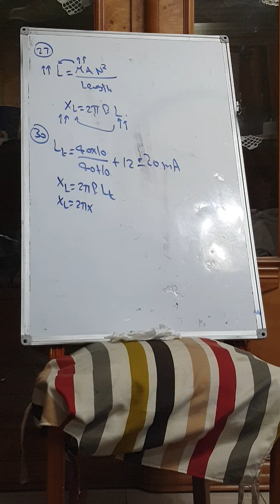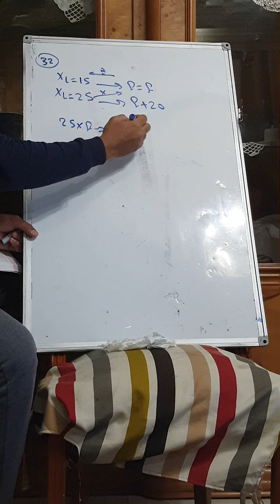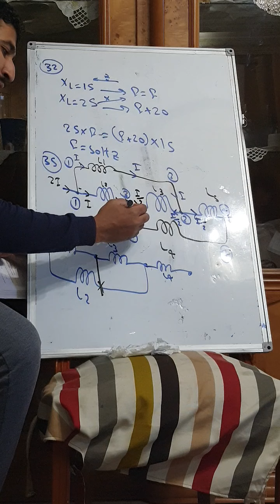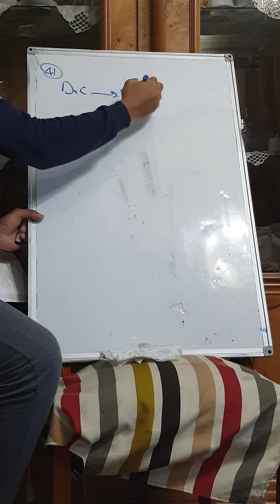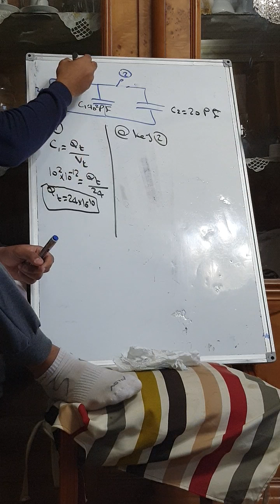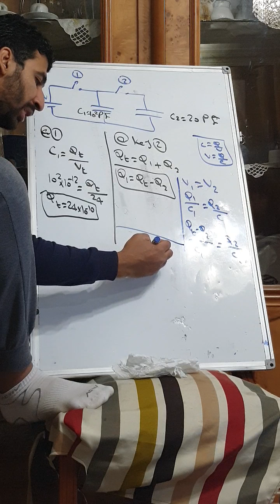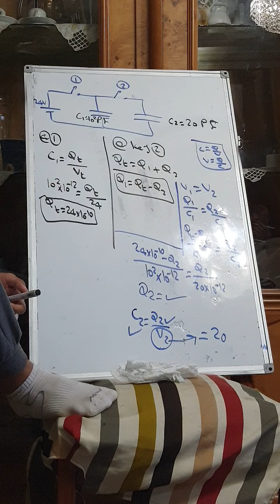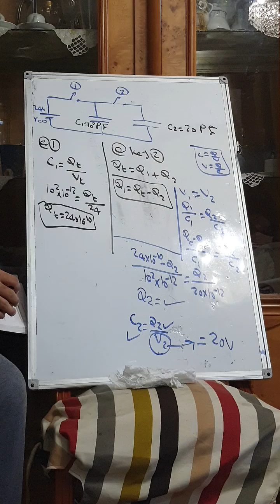part (2) lesson 1 ch(4)